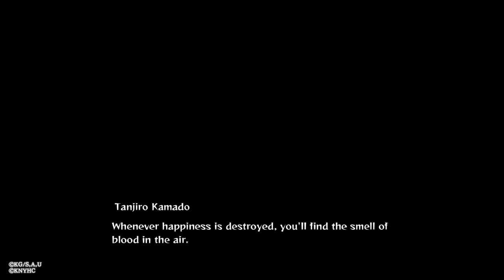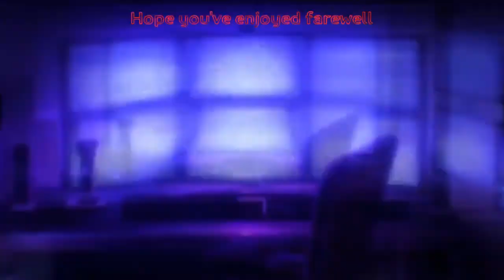Day 1 of Demon slayer - Kimestu no Yaiba - The Hinokami Chronicles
This is just my first impression of the game, besides the trailers. I wasnt intending on posting it. But ay. Idk i felt like posting it.